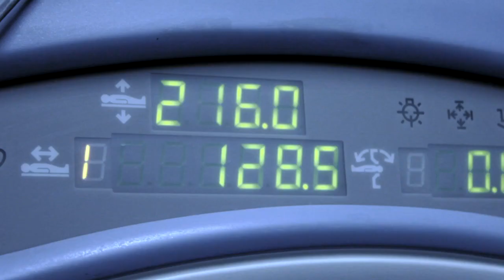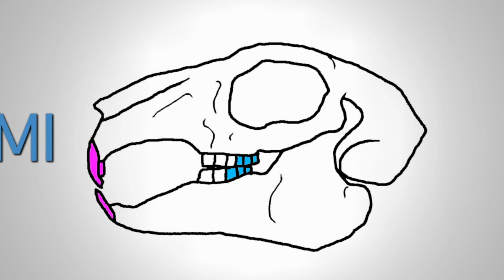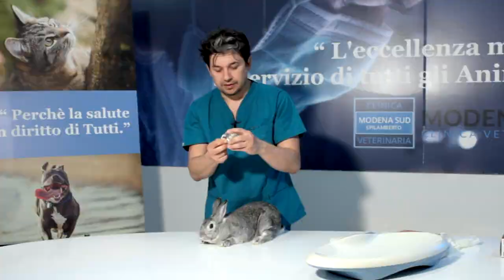Patologie dentali del coniglio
00:31 - I Denti del Coniglio
01:21 - La Corretta Alimentazione del Coniglio
02:05 - La Malocclusione nel Coniglio
03:09 - Campanelli d'Allarme

𝗗𝗲𝘀𝗰𝗿𝗶𝘇𝗶𝗼𝗻𝗲 𝗲 𝗮𝗽𝗽𝗿𝗼𝗳𝗼𝗻𝗱𝗶𝗺𝗲𝗻𝘁𝗶  👇

Il Dottor Giordano Nardini ci spiega quali sono le principali patologie dentali del coniglio e come prevenire fastidiosi problemi orali che potrebbero insorgere in correlazione a esse.